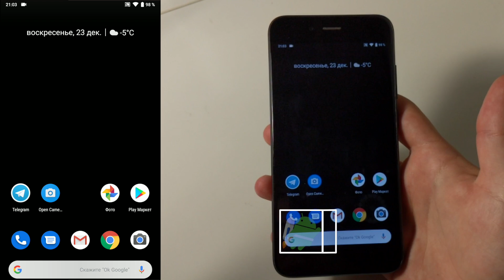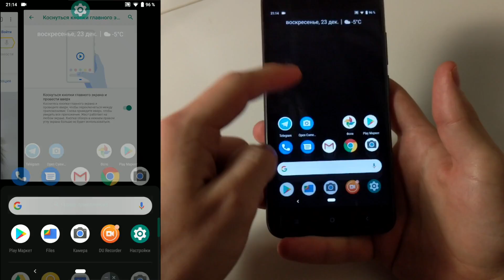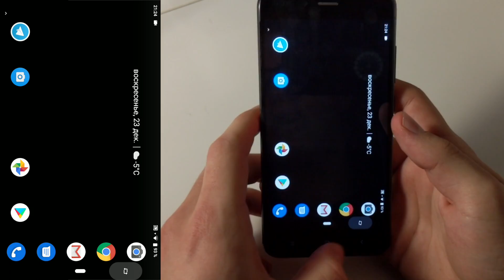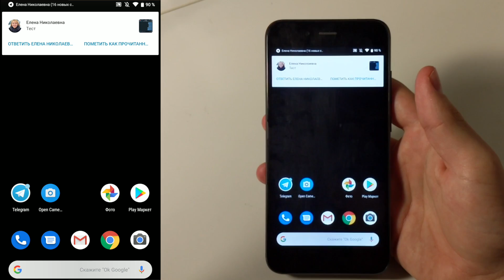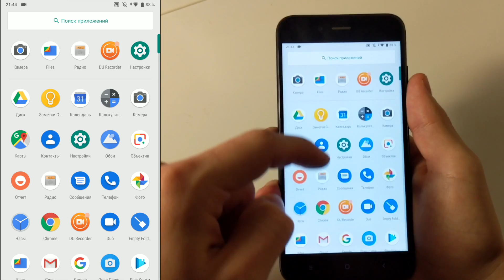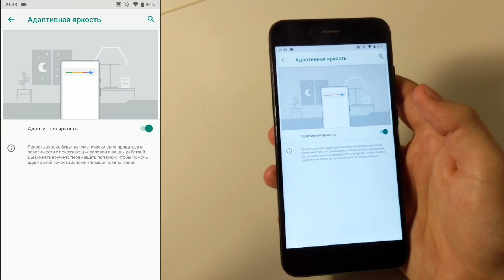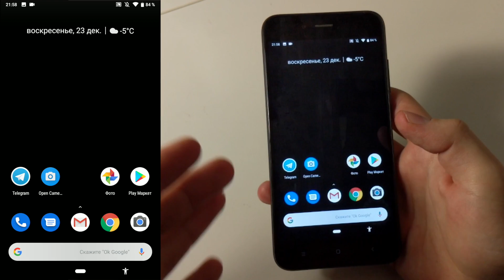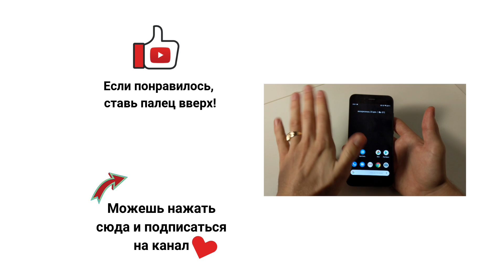Полный обзор Android 9 Pie на Xiaomi Mi A1: баги и сравнение с Google Pixel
Обзор Android (Андроид) 9.0 Pie на Xiaomi Mi A1 - все новые функции Андроид 9 на Mi A1 и сравнение с Андроид 9 на Google Pixel.